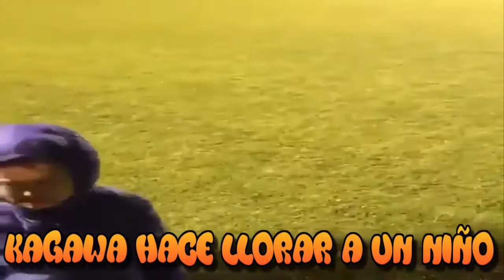SHINJI KAGAWA hace LLORAR a un NIÑO tras hacerle 9 caños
kagawa estaba jugando con un niño y se cebo a hacerle tuneles hasta que el niño rompe a llorar...